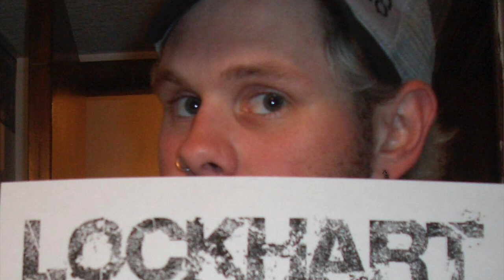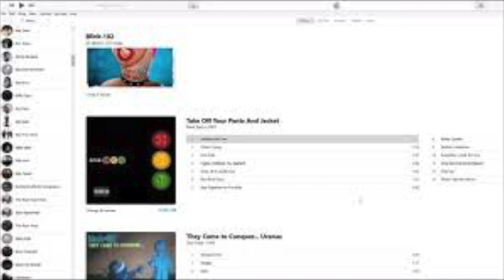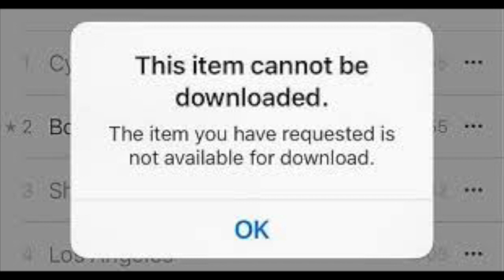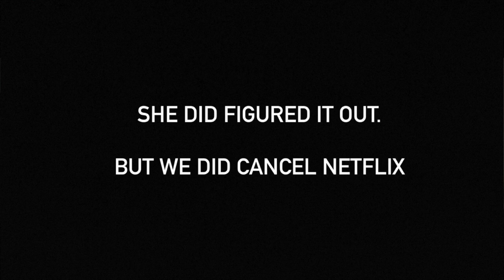Instagram Live & Podcast - @TheRealBasementKid - Barber Pop Punk Nostalgia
Had a fun Morning on Instagram Live for @TheRealBasementKid talking old age, our pop punk/emo roots, career journey & difficult bosses, First Time getting drunk, my old shirt brand and being a show promoter, the start of my barbering career, living in Edmonton & Toronto